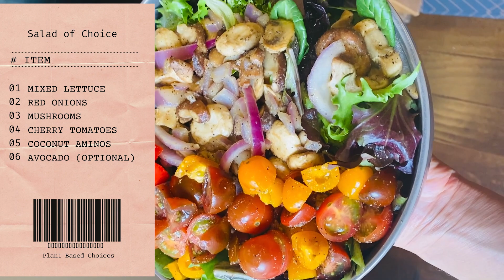What I Eat For Weight Loss | Plant Based Snacks + Fitness Routine Over 50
What I eat for weight loss with plant based snacks.  Also, my fitness routine over 50.

Want to lose weight between the extended fasting, without counting calories? Intermittent fasting still goes, while eating large volumes of food and not feeling deprived! Let's get it!

W H E R E  T O  F I N D  R E G G I